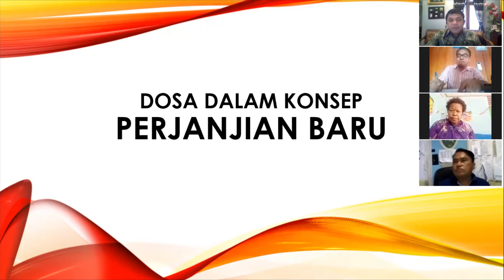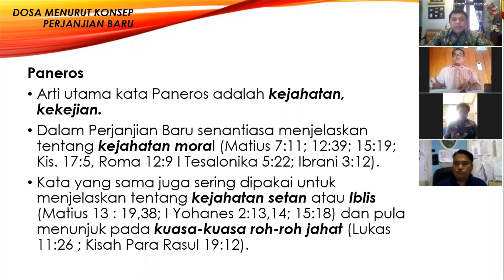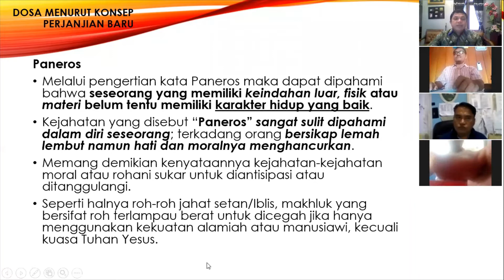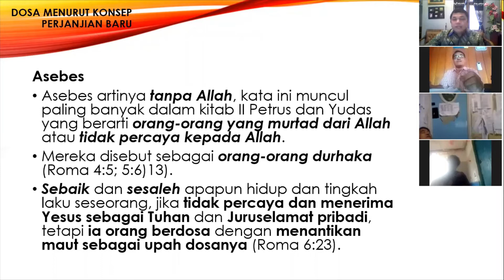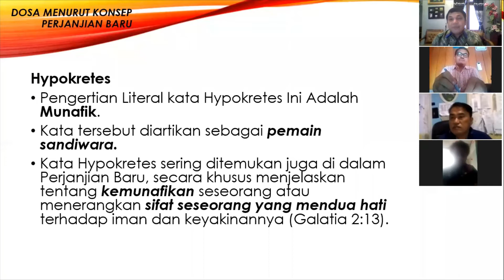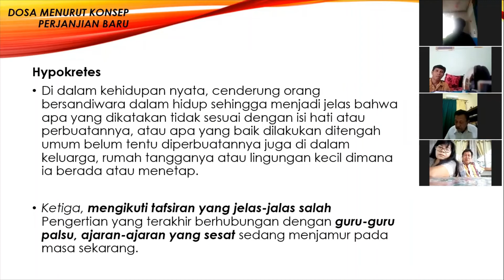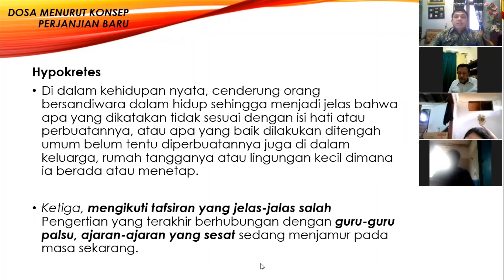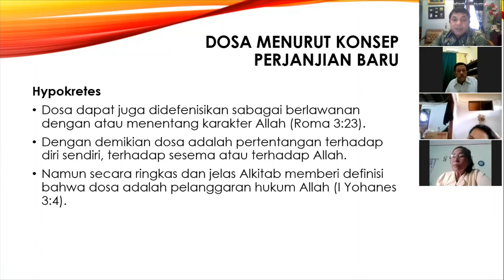RPLM Webinar: Doktrin Dosa (Part 2)